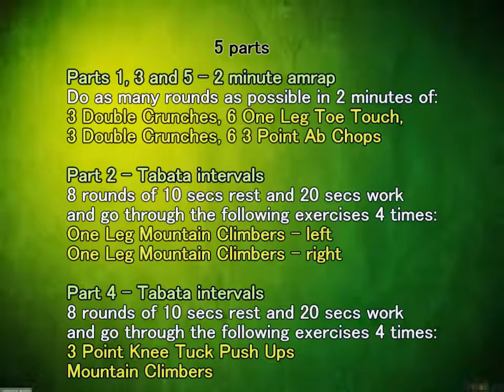Tabata Torture for Your Abs Workout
Tabata Torture for Your Abs Workout - Tabata Workout - HIIT workout - Interval workout - Bodyweight workout

14 minute ab workout combines high intensity interval training rounds with rep challenge rounds. Jumping exercises and mountain climbers and one leg mountain climbers exercise is mixed with crunch exercises to work your ab muscles hitting upper, lover and transverse muscles.

Cardio exercises and HIIT exercises raise the heart rate and boost metabolism to lose weight quickly.

Change up your fitness routine with new dynamic exercises and combinations.
Come join me getting healthy and fit!